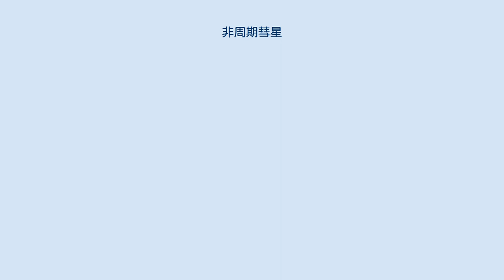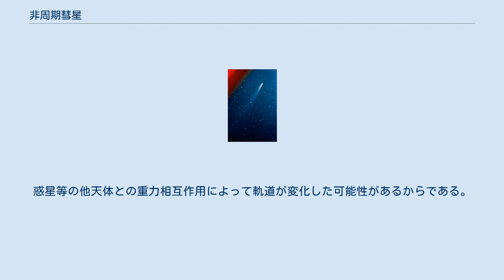非周期彗星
コホーテク彗星 (C/1973 E1)。
軌道離心率1.000008（双曲線軌道）の非周期彗星。
 非周期彗星（ひしゅうきすいせい）は、軌道離心率が1以上の彗星である。
放物線軌道または双曲線軌道を持つ。
公転周期は定義できず、一度太陽に接近した後は、二度と戻ってこないか、仮に摂動などによって戻ってくるとしても数十万年以上未来である。
非周期彗星に対し、離心率が1未満の楕円軌道の彗星を周期彗星という。
 ただし、非周期彗星は、長周期の周期彗星と区別する意義が少ないので、あわせて長周期彗星として論じられることが多い。
 離心率1の軌道は放物線軌道、離心率が1より大きい軌道は双曲線軌道である。
ただし現実には、離心率がぴったり1になるようなことはない。
発表されている軌道要素で離心率が1になっているのは、観測が不十分だったため、離心率を1と仮定して、自由変数を1つ減らして求めたものである。
現実には、双曲線軌道か、長周期の楕円軌道であろう。
 非周期彗星には、軌道長半径 (a)、遠日点距離 (Q)、公転周期 (P)は定義できない。
ただし計算上、放物線軌道では、a、Q、Pは全て無限大になる。
双曲線軌道では、aとQはマイナス、Pは虚数になる。
 非周期彗星の離心率は1以上だが、そう大きく超えるわけではなく、最大級のボウエル彗星 (C/1980 E1) でも1.058程度である。
これは、力学的エネルギーがほぼゼロであったこと、すなわち数万AUというような"遠方"では速度および角速度がゼロに近かったことを意味する。
ただし、そうであるからといって、必ずしも"遠方"から来たとは限らない。
惑星等の他天体との重力相互作用によって軌道が変化した可能性があるからである。